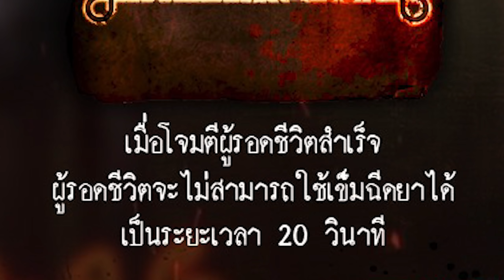อัพเดทแผนที่ Perks สกินใหม่ (Patch 16) Home Sweet Home: Survive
MONDEADSTER : MDT

วิดีโอนี้ได้ทำมาเพื่อความบันเทิงอยากให้ผู้ชมได้รับความสนุกในการรับชม
ถ้าหากผิดพลาดประการใดต้องขออภัยไว้ ณ ที่นี้ด้วยครับ